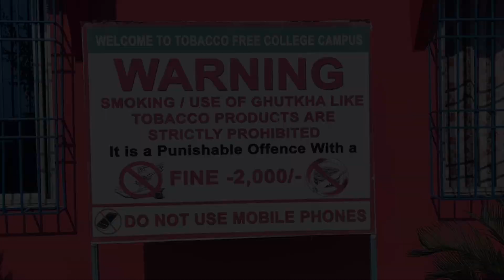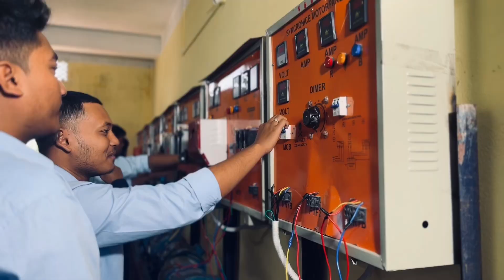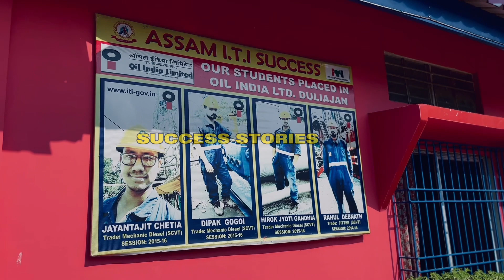Axom ITI // Axom ITI Campus A-Z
🔍 Exploring Axom ITI Campus A-Z: Unveiling the Heart of Technical Education! 🏫

Welcome to the virtual tour of Axom ITI, where innovation meets education! 🌐 In this comprehensive video, we take you on a journey from A to Z through the campus, showcasing the state-of-the-art facilities, cutting-edge labs, and the vibrant student life that defines Axom ITI.

🔧 Campus Facilities:
Discover the modern infrastructure designed to nurture technical skills. From well-equipped workshops to advanced laboratories, Axom ITI provides an environment that fosters learning and creativity.

👩‍🎓 Student Life:
Meet the students who breathe life into Axom ITI! Gain insights into the diverse student community, extracurricular activities, and the supportive network that encourages personal and professional growth.

🛠️ Workshops and Training:
Explore the hands-on experience offered through specialized workshops and training sessions. See how Axom ITI prepares students for real-world challenges, ensuring they are industry-ready upon graduation.

📚 Courses and Programs:
Learn about the array of courses and programs offered at Axom ITI. Whether you're interested in mechanical engineering, electronics, or information technology, Axom ITI provides a comprehensive range of technical education.

🎓 Faculty and Expertise:
Meet the experienced faculty members who play a pivotal role in shaping the future of the students. Learn about their expertise, dedication, and commitment to providing quality education.

🌟 Innovation Hub:
Get a glimpse of the innovation hub where groundbreaking ideas come to life. Axom ITI encourages a culture of innovation and entrepreneurship, and this hub serves as the breeding ground for the next generation of tech leaders.

🤝 Industry Collaborations:
Discover the strong industry collaborations that Axom ITI has established. These partnerships provide students with real-world exposure and valuable opportunities for internships and placements.

🔗 Connect with Axom ITI:
Explore the various ways to connect with Axom ITI, from social media channels to admission inquiries. Stay updated on the latest happenings and events within the Axom ITI community.

Keep an eye out for upcoming videos that delve deeper into specific aspects of Axom ITI's campus life and technical education.

Videography & Edit :- Somiron Das  (Instrument mechanic 1st Year Student 2023-25)

 Director & Video Edit ( Gogon Sonowal (Instrument Mechanic 1st Year Student 2023-25)